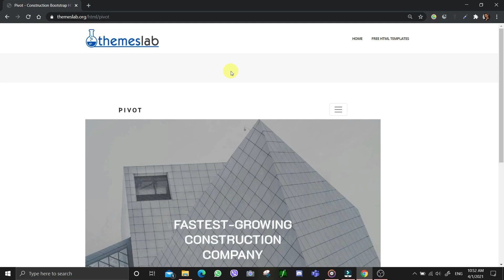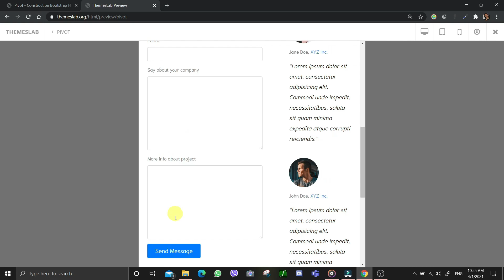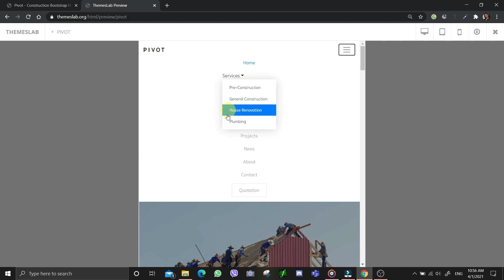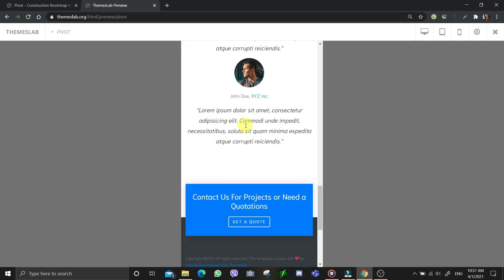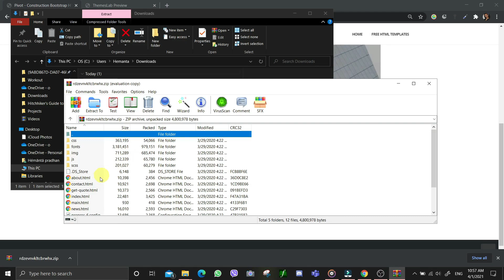Pivot: Construction Bootstrap HTML Template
Description:
Pivot is a free business HTML5 template created using Bootstrap. Different features have been used in the template including full-screen slider, call-to-actions, drop-down menu, project page, statistics, contact form, Google Maps, special pages and hover effects. It uses JQuery JavaScript library and is based on bootstrap4 library. The template is 100% mobile-ready, compatible with browsers and retina-friendly.